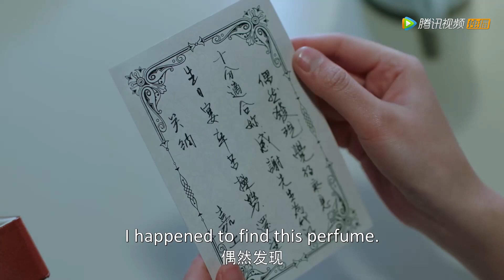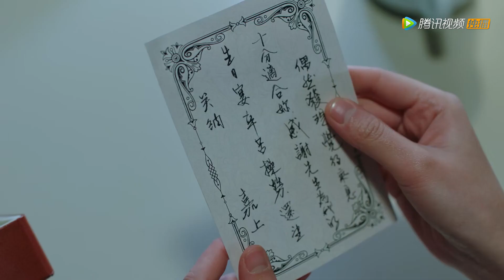EP15 Clip 嘉上再次偷摸送香水，什么时候才敢正面出击？！【流光之城 City of Streamer】